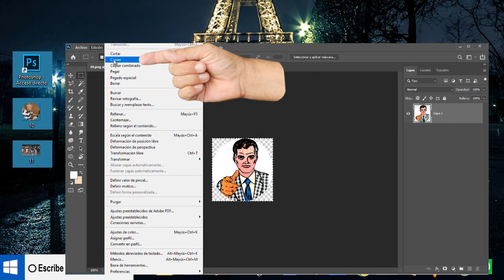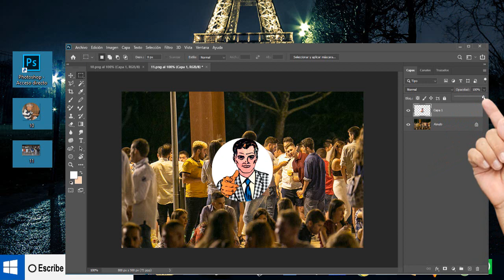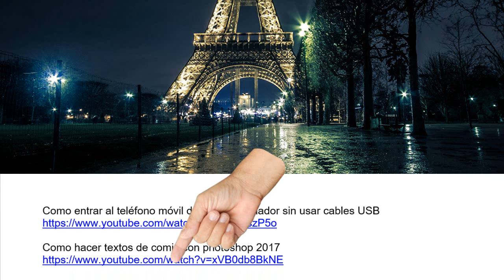Con PHOTOSHOP aprende a Poner una marca de agua - tirado